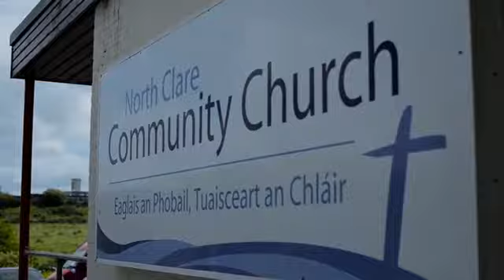Walking free from the power of sin- Steve Boal-20/10/19-NCCC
Pastor Steve reads from Romans 6.